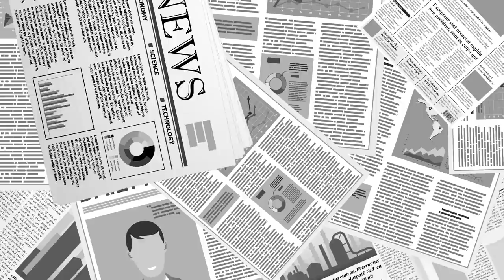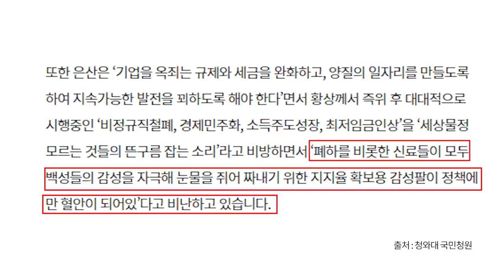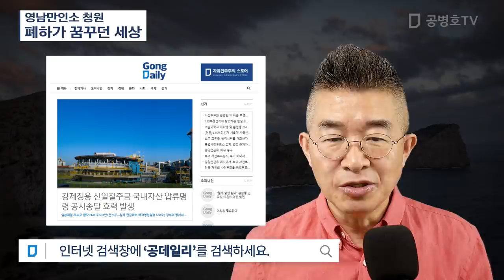영남만인소 청원 / 폐하가 꿈꾸던 세상 [공병호TV]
Bitcoin : 3MTW849AkP2ftLeSK2teZHMmzLu7Z83s9U